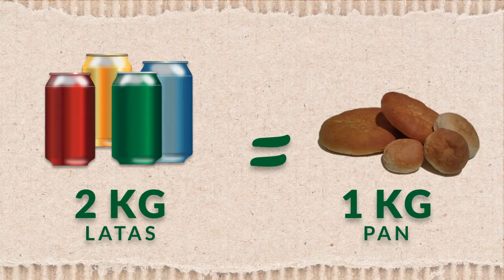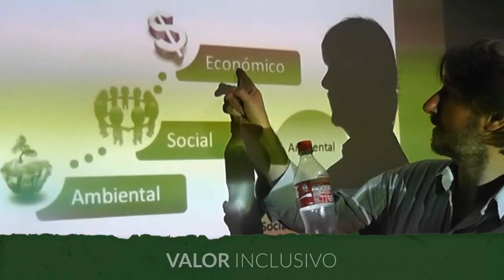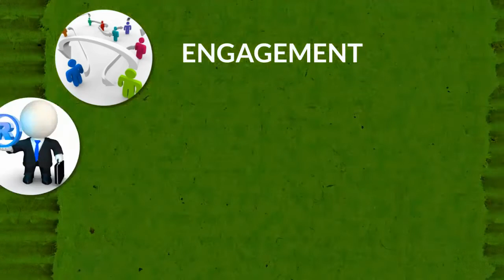RECICLA EDIT 01